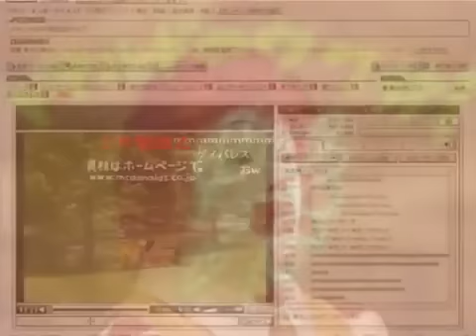無限洗腦曲 Infinite Brainwash Song (無限洗腦儀式版)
CAUTION: 無限洗腦曲中只有麥當勞叔叔和妹樣,
如果您看到PAD長,表示您可能需撥打999尋求協助。

CAUTION: There're only Ronald McDonald and Flandre in this video.
If you ever saw Sakuya, maybe you should call the police and seek help.